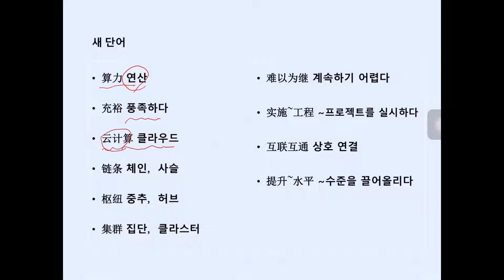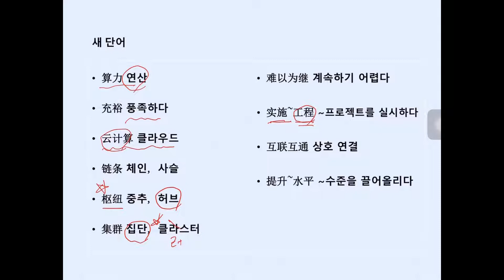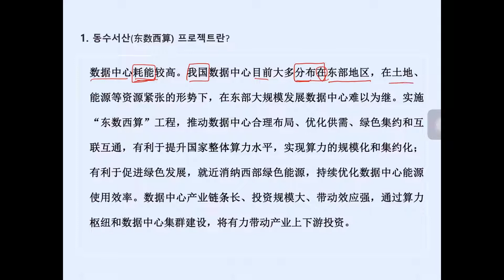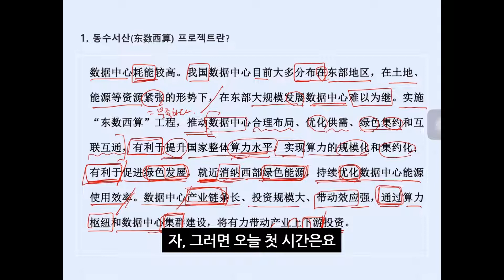4월 월차스 특강 #1